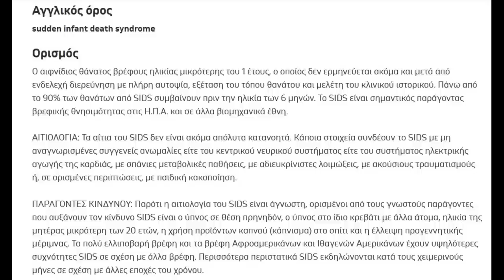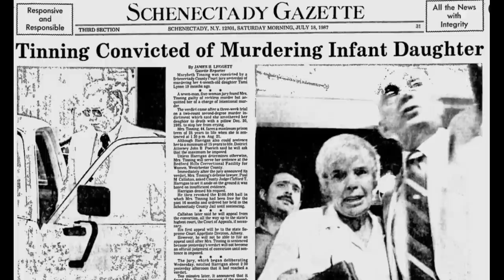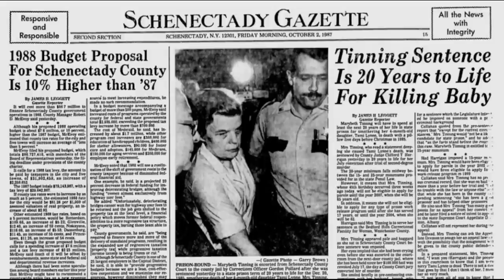Επεισόδιο 142 - Υπόθεση Marybeth Tinning - Από την κούνια, στον τάφο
Barbara
Joseph
Jennifer
Timothy
Nathan
Michael
Mary Frances
Jonathan
Tami Lynne
9 μικρά παιδιά
9 φέρετρα
9 ψυχές
Και μια μητέρα... Ελεύθερη. Η δικαιοσύνη δεν είναι τυφλή, είναι απούσα.

ΠΡΟΣΟΧΗ ΤΟ ΕΠΕΙΣΟΔΙΟ ΠΕΡΙΕΧΕΙ ΕΥΑΙΣΘΗΤΗ ΘΕΜΑΤΟΛΟΓΙΑ

Καλώς ήρθατε στις πιο σκοτεινές και ανατριχιαστικές στιγμές της ανθρώπινης φύσης.
Ελάτε μαζί μου σε έναν κόσμο όπου το μυαλό και η λογική δίνουν την σκυτάλη
στον φόβο και στον τρόμο. Εγκλήματα, γνωστά και μη, που συγκλόνισαν τον
κόσμο και που ακόμα δίνουν τροφή στους εφιάλτες μας.
Μια ματιά στο πώς, στο πότε αλλά και στα γιατί.

ΠΡΟΣΟΧΗ: Τα περιεχόμενα του Podcast αφορούν θέματα για ενήλικες,
περιέχουν σκληρή γλώσσα και μπορεί να περιλαμβάνουν
περιγραφές βίαιων εγκλημάτων.
Οι εικόνες που απεικονίζονται είναι μόνο για εκπαιδευτικούς, ντοκιμαντέρ ή/και
ψυχαγωγικούς σκοπούς.
Συνιστάται η διακριτική ευχέρεια του ακροατή & θεατή.
The images depicted are for educational, documentary, and/or

και σε όσες άλλες πλατφόρμες ακούτε Podcasts

Στο Linktree θα βρείτε όλα τα Social Media μας και άλλα Link μαζεμένα

Μπορείτε να γίνετε μέλη στην μεγάλη μας παρέα στο Discord όπου συζητάμε για κάθε υπόθεση, μοιραζόμαστε true crime νέα, σχολιάζουμε άλυτες υποθέσεις και πολλα άλλα.

Έχουμε και Merch! Πηγαίντε στο Instagram του καναλιού ή πατήστε το link εδώ για να κάνετε δικές σας κούπες, μπρελόκ και αυτοκόλλητα!

Εάν θέλετε να υποστηρίξετε το ανεξάρτητο αυτό Podcast